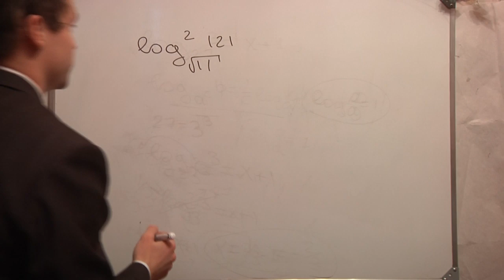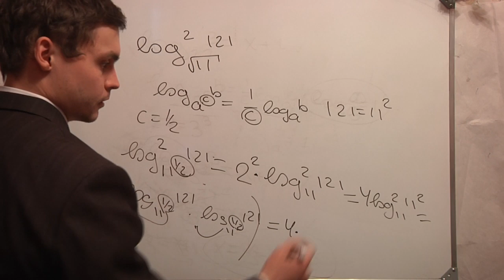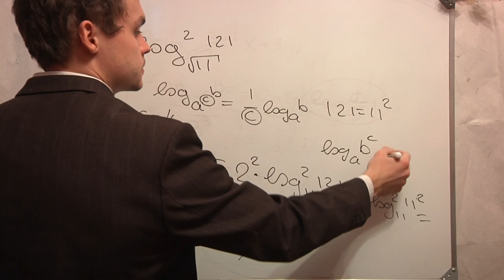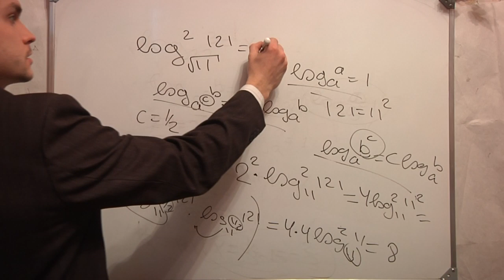ЕГЭ математика. В5 .Логарифм. Видео урок. Ч0-0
ЕГЭ математика. В5 .Логарифм. Видео урок. На видео показано как решать В5 из единого государственного экзамена по математике. Видео полезно школьникам сдающим ЕГЭ. С наилучшими пожеланиями Балакирев Никита. Знания=Успех.
Видео вы смотрите на канале pymathru. Ты сдашь егэ.ЕГЭ онлайн